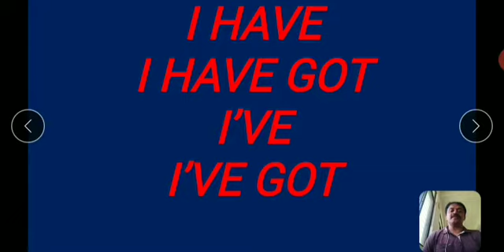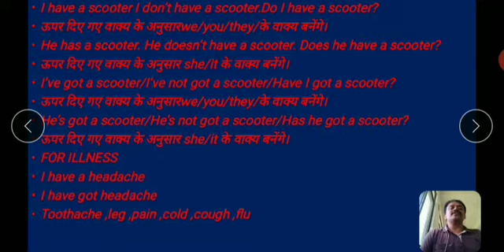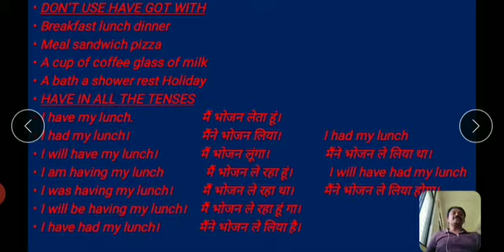I HAVE /I HAVE GOT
THE INTERMEDIATE GRAMMAR THE EASIEST GRAMMAR TO LEARN ENGLISH